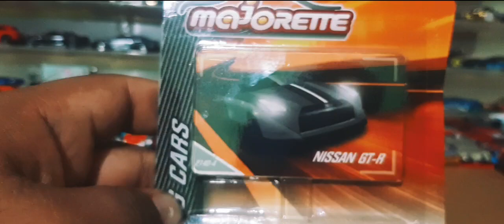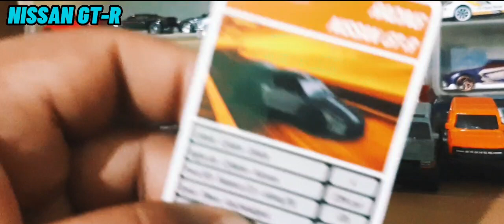NISSAN GT-R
The Nissan GT-R (Japanese: 日産・GT-R, Nissan GT-R), is a high-performance sports car and grand tourer produced by Nissan unveiled in 2007. It is the successor to the Skyline GT-R, a high performance variant of the Nissan Skyline. Although this car was the sixth-generation model to bear the GT-R name, the model is no longer part of the Nissan Skyline model lineup since that name is now reserved for Nissan's luxury-sport vehicles. The GT-R built on the exclusively developed Nissan PM platform, which is an enhanced evolution of the Nissan FM platform used in the separate Nissan Skyline luxury car and the Nissan Z sports car. The GT-R abbreviation stands for Gran Turismo–Racing, obtained from the Skyline GT-R.